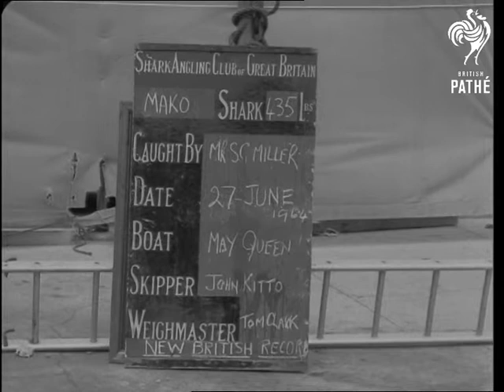Record Shark At Looe (1964)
Looe, Cornwall

VS. The record shark hanging up for all to see. A board gives details of who caught it and the weight is 435lbs.  (Orig. Neg.)
 FILM ID:2695.07